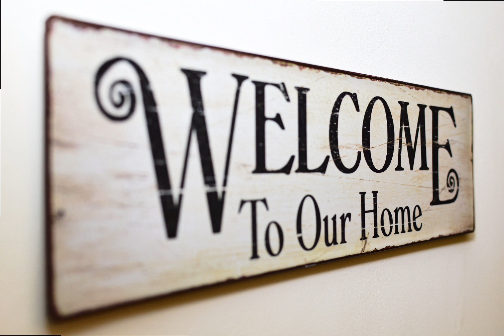Pakistan India and China military comparison 2023 updated| current affairs today| History On Time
In this video Pakistan India and China military comparison updated is viewed because it is current affairs' today. PakistanIndiaandChinamilitarycomparison2023updated currentaffairstoday indiavspakistanmilitarypowercomparison2023reaction indiavschina,indiavspakistan,pakistanvschinamilitarycomparison pakistanvsindiamilitarypowercomparison2023-updatedcomparopedia